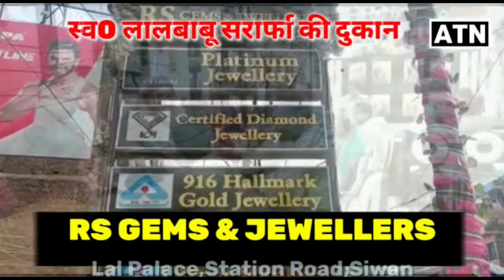मो0 शहाबुद्दीन की पत्नी Heena शहाब के लिए पप्पू यादव करेंगे यह काम!!ATNLIVE.IN